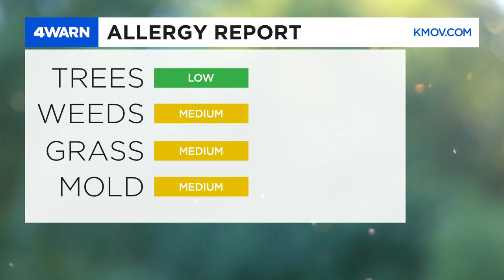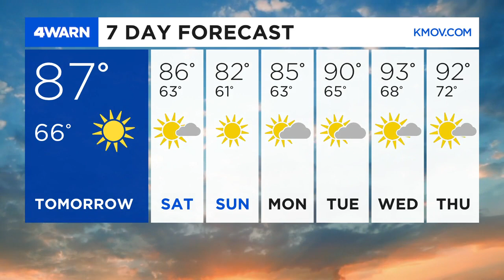4Warn Forecast: Nice weather continues through the weekend